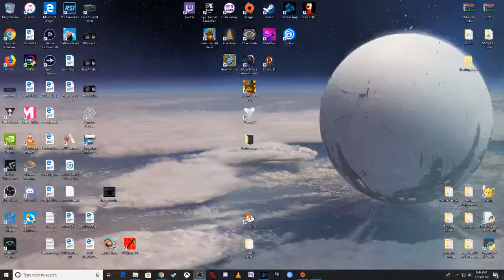What's been going on? Destiny 2 and Homeschooling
Hey everyone. I've been really busy! Here's a video about why...